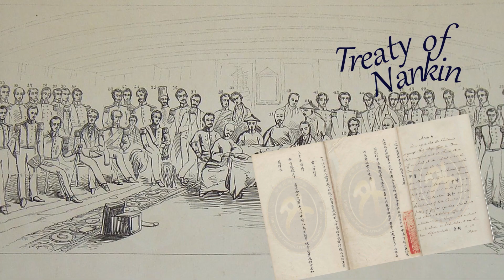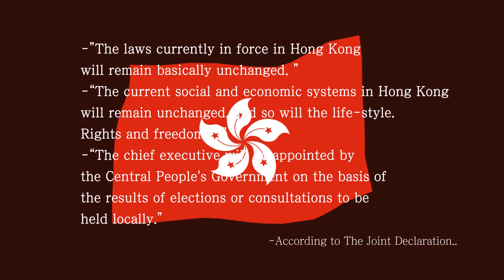Dreaming of democratization, Hong Kong’s colonial history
Hong Kong protest is being recorded as the longest-running anti-government protest in the 21st century.
Will Hong Kong gain its freedom?